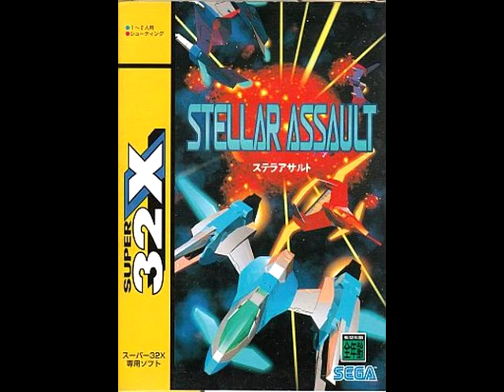Stellar Assault/Shadow Squadron (32x) - Last Boss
Teruhiko Nakagawa, Masaru Setsumaru